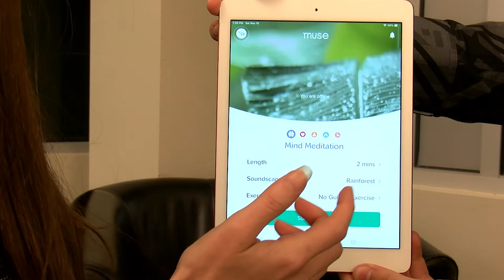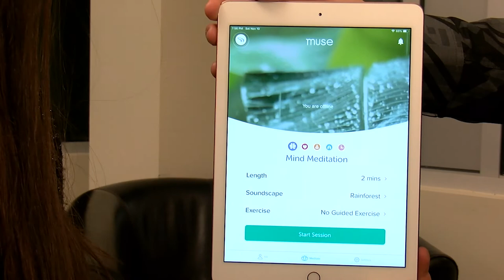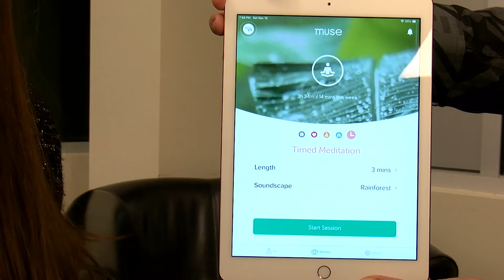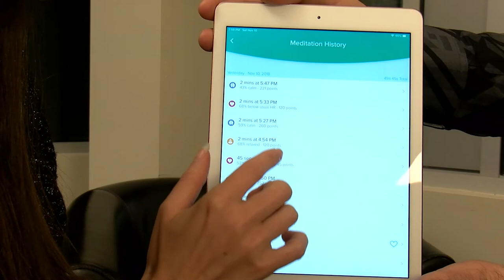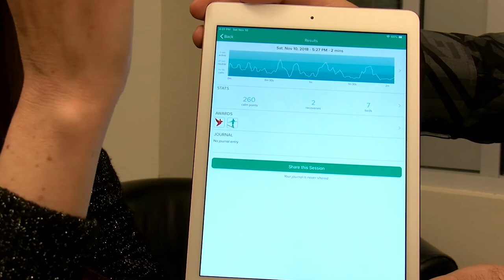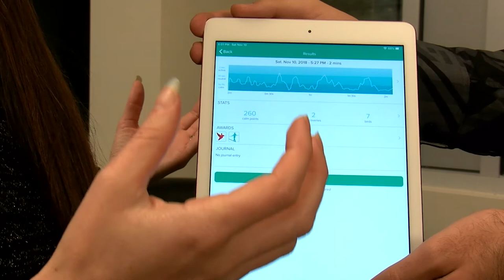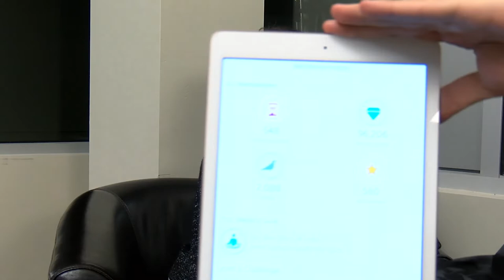Simulation | TransTech #322 Ariel Garten - Muse EEG Brain Sensing Headband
Ariel Garten is Founder of InteraXon, makers of Muse: the brain sensing headband that makes meditation easier by sensing your brain activity and sending that information to your phone or tablet, giving you real time audio feedback to help take the guesswork out of meditation.

Ariel studied neuroscience at the University of Toronto and worked in labs at Toronto’s Krembil Neuroscience Centre researching Parkinson’s disease and hippocampal neurogenesis. She's also a fashion designer whose clothing opened Toronto Fashion Week in '03, has had her work displayed at the Art Gallery of Ontario, and is a therapist in private practice.

In addition to her full time position at Muse, Ariel keynotes around the world on technology, mindfulness and entrepreneurship and supports and advises a variety of start-ups.